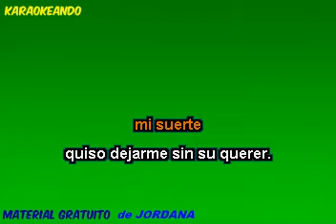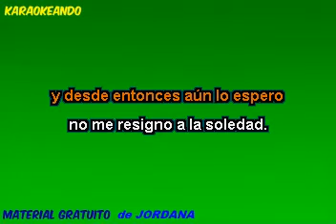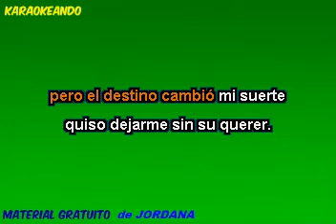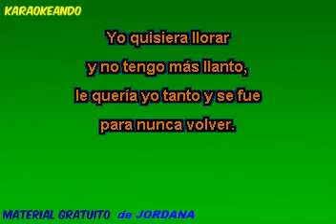Karaoke - Mocedades - Dónde estás corazón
Karaokes gratis, algunos sincronizados por mi  en formato CD+G ,
y  otros  originales.